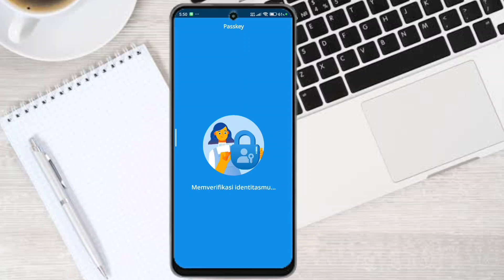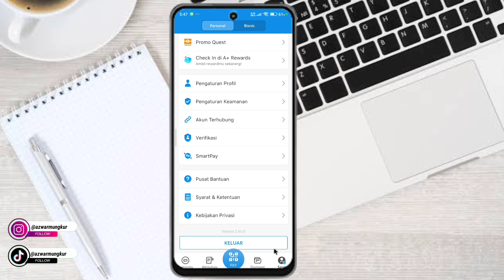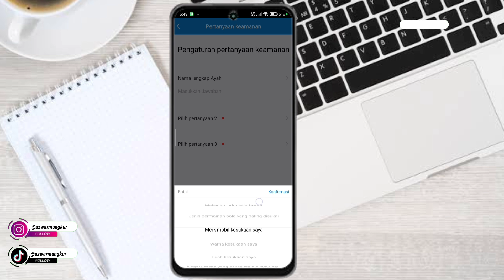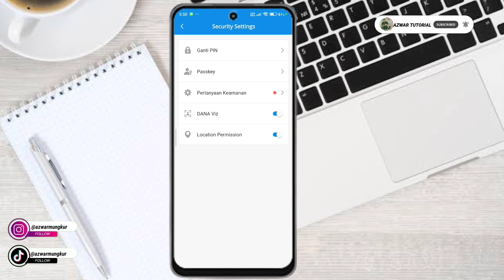CARA MENINGKATKAN KEAMANAN TAMBAHAN DI APLIKASI DANA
CARA MENINGKATKAN SECURITY TAMBAHAN DI APLIKASI DANA

cara meningkatkan keamanan aplikasi dana
aplikasi dana aman
cara menghubungkan akun dana ke aplikasi lain
cara menambah limit transaksi dana
aplikasi dana pc
bagaimana cara daftar akun dana
cara menonaktifkan pin dana

- Perekam layar
 - Hedsed Gaming
- Kinemaster
"YANG MAU DONASI KLIK LINK INI YA TEMAN-TEMAN TKS"